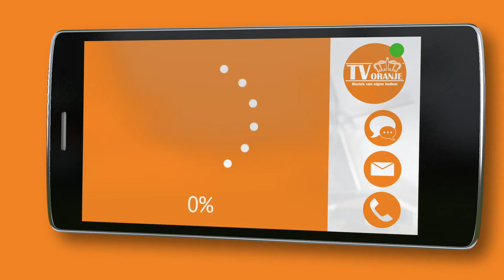TV Oranje app videoboodschap - Lina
Via de TV Oranje app stuurde Lina een videoboodschap in. Wil je ook een videoboodschap inspreken? Download dan nu de TV Oranje app op je telefoon of tablet